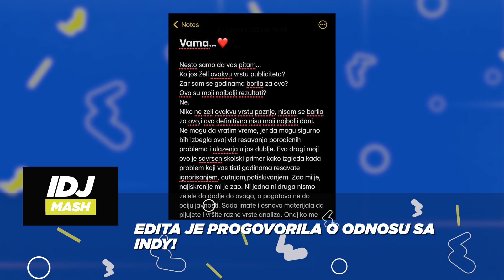DZORDZI JE OBJAVIO TRI NOVE PESME! | IDJMASH | IDJTV